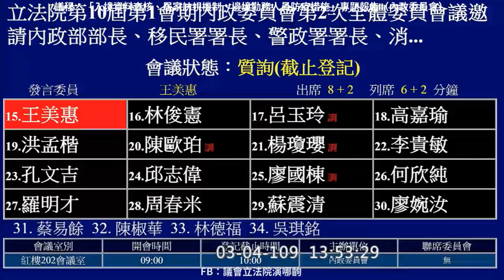初登板 嘉市 民進黨 王美惠 質詢 內政部 移民署 2020 03 04 內政委員會 【立法院演哪齣？】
王美惠 曾任多屆嘉義市市議員 初選時打敗李俊俋而獲得提名
內政部次長 邱昌嶽
移民署長 邱豐光
移民署長：減免管制時間（可快點回台工作）是很大的誘因
內政部次長：是否合格、合法 醫院都應全面納管